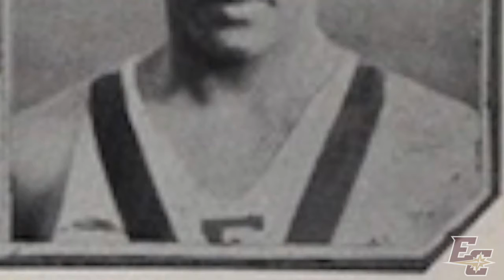Clarence Cunningham, Earlham's first Black student-athlete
As part of Earlham’s celebration of Black History Month, we remember the experience of Clarence Cunningham, Earlham’s first Black student-athlete, as told by Tom Hamm, Earlham Professor of History and Quaker historian.